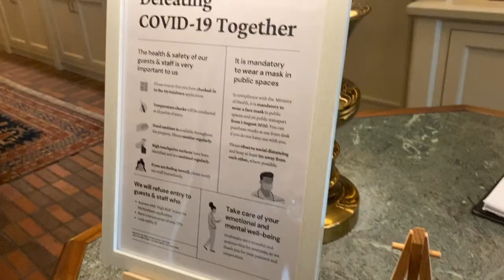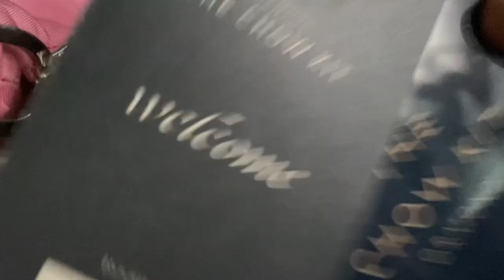travel vlog | Staycation at The Chow Kit Hotel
tb to when we had a spontaneous stay at a hotel in the middle of kl city! nothing interesting happened but it was a fun weekend spent with family ;)